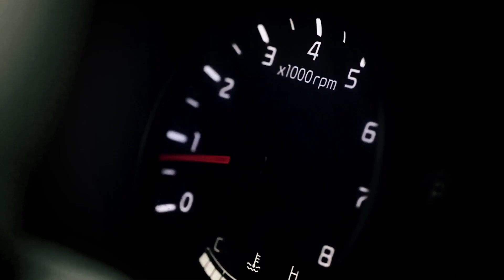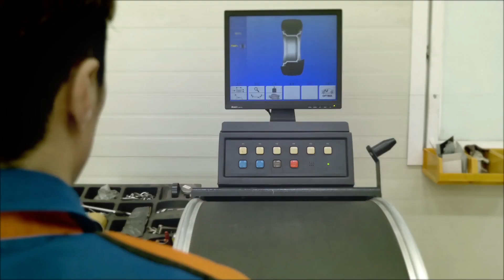[튜닝King코리아] 제1화_ 튜닝전쟁 ’2030 로망카’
이제 시작이다!
튜닝카 그리고 튜닝주제 공개와 함께 튜닝King코리아의
엔진이 걸리고, 치열한 경쟁의 서막이 열린다.
숨막히는 튜너들의 전쟁은 뜨거운 여름 화염보다도
더 뜨겁고 때로는 더위를 식힐 정도로 냉정하기도 하다.
처음부터 팽팽한 긴장감이 흐르는 튜닝팀틀...
이들은 어떠한 컨셉으로 미션에 돌입할 것인가!!
최고의 실력자들이 모여 지상 최고의 튜닝카를 제작하는
과정을 리얼다큐로 전해드립니다!